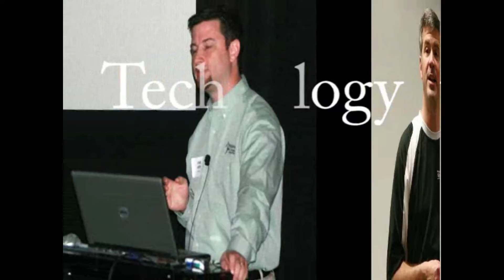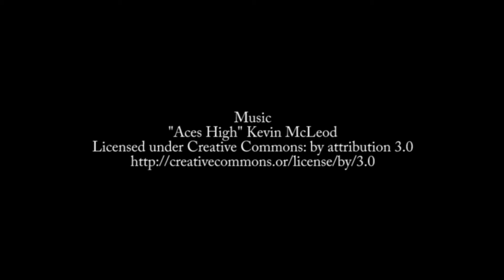Episode 97: Brian Jackett on Powershell